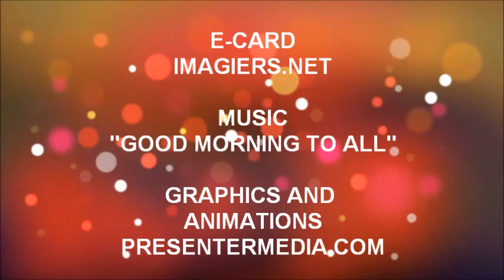FELIZ ANIVERSÁRIO MOHAND